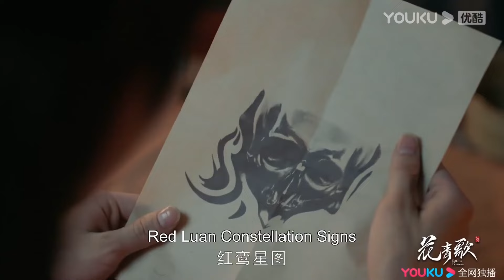【搶先看】霸道殿下承認只愛灰姑娘，不惜一切娶她爲妻，灰姑娘感動落淚徹底愛上殿下【花青歌 Different Princess】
🍬剧名（Drama Name）：花青歌 Different Princess